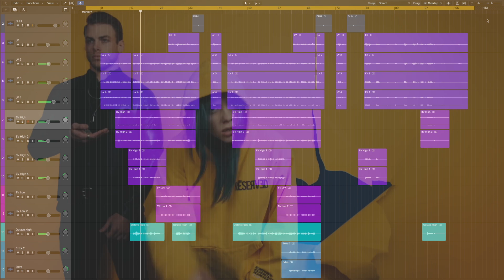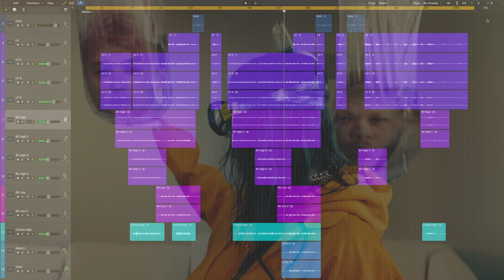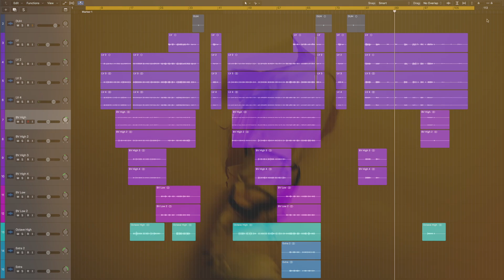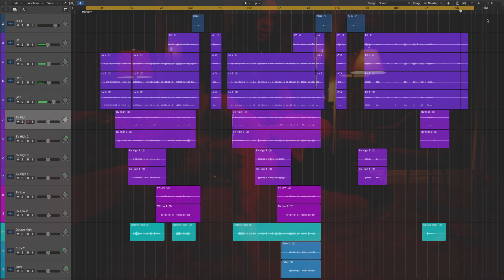bad guy - billie eilish (demo ver.)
I love stacking vocal very much so I did this just for fun hahah!! Also a little bit bts of how I always stack vocal when I am recording vocal :)

I only added EQ & Reverb on it.

Vocal Recording: 3 Hours
Editing/ Rough Mixed: 1 Hour

Will be uploading the final version soon! :) 💙